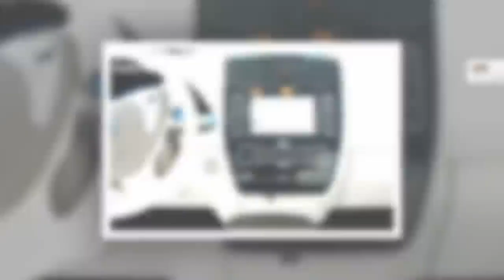닛산 리프, 日 ′굿 디자인 어워드′ 베스트15 선정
신차뉴스, 자동차관리, 카라이프,BMW,X7,X8,HONDA,TOYOTA,KIAMO